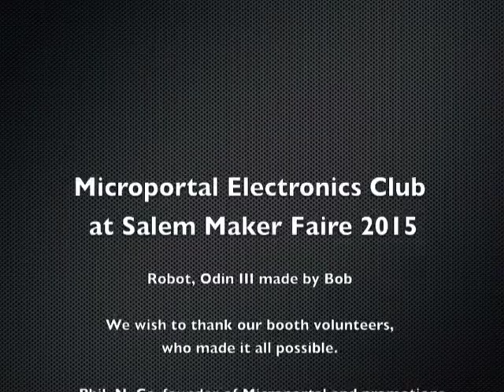Salem Maker Faire, community event. 2015 Ver 2.0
At Microportal we have a passion for sharing our knowledge and learning about all things electronic,
through a professional cooperative.

Our goals are to foster more education in electronics, in addition to expanding our electronics
community. Thereby creating a passion for mathematics and electronics, which continues to define our
technological world. We meet these goals by holding club meetings, distribution of a monthly
newsletter, and participating at community events like Salem Maker Faire.
This is a video montage during this year's (2015) Salem Maker Faire, community event.

We had a fantastic time exhibiting during Salem Maker Faire, and enjoyed meeting some of you at our booth.  During the Faire, we had lots of young minds learning electronics by playing with snap circuits. Both kids and adults were being amazed by our Odin III robot's collision avoidance system, utilizing a ping sensor.  While there we handed out over sixty electronics magazines to inspire a creative passion in others, and help expand our electronics community.  And towards the end of the Faire we drew winners, to receive a free magazine subscription for a year.

Microportal members would like to thank the dedication, and hard work of the following organizations: A.C. Gilbert's Discovery Village for hosting Salem Maker Faire. Our partners; Norvac Electronic Parts for providing snap circuits, and publisher of both Nuts and Volts magazine, and Servo magazine, for both providing tons of great! prizes and handouts.

Microportal - Working together toward lighting the fires of excitement towards greater education in
mathematics and electronics.

Created by Philip. N, for Microportal the Electronic Club.
MakerFaire_2015_v2.m4v